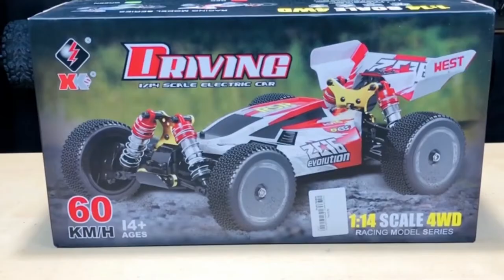Dream RC Car Build and Racing | RC Trucks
😀Hi ! 😀

This video about Dream RC Car Build and Racing | RC Trucks

rc trucks
rc racing
dream rc